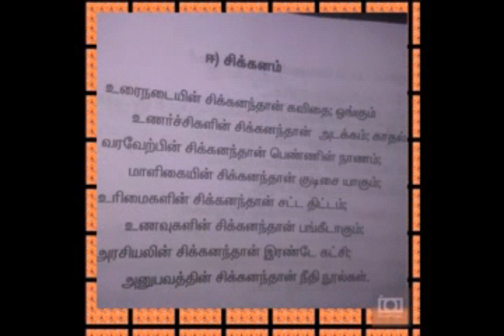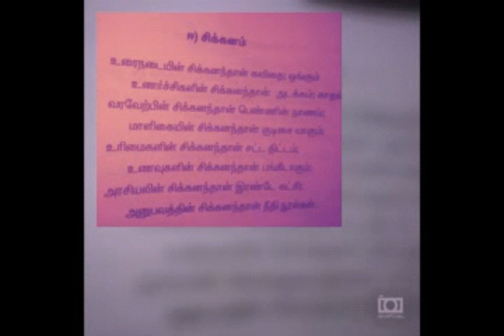சிக்கனம் 12ஆம் வகுப்பு மனப்பாடப் பாடல்